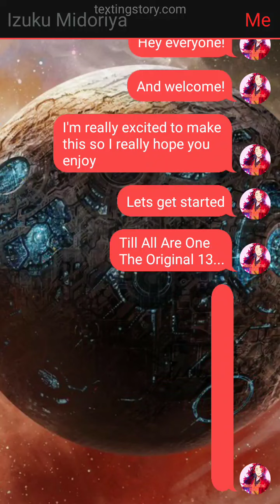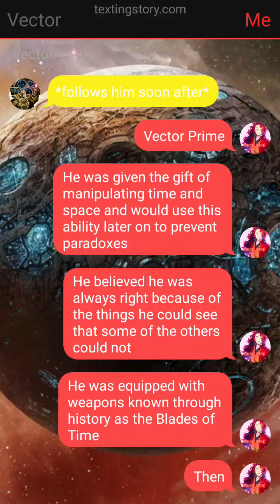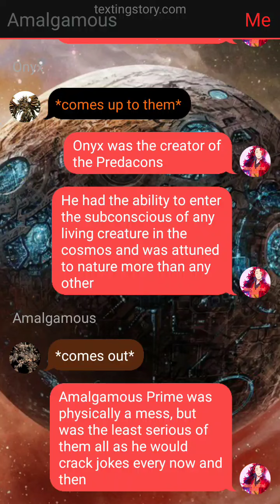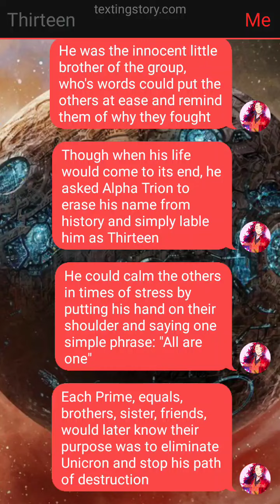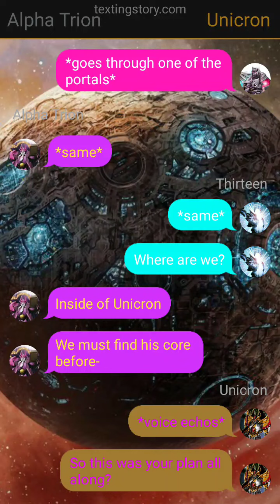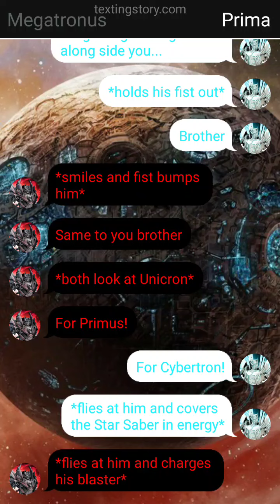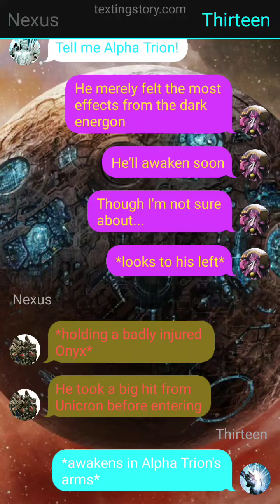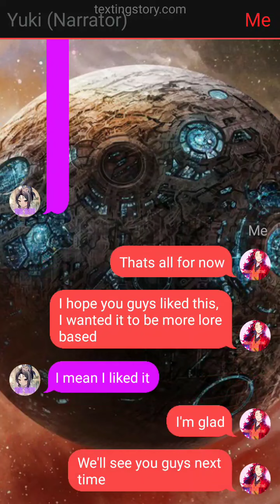Till All Are One Part 0 /The Original 13...